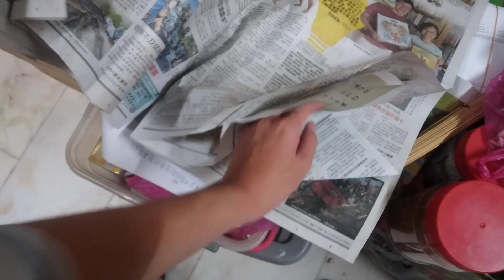MY LOGO QUIZ ABC LOGOS SONG NO MUSIC